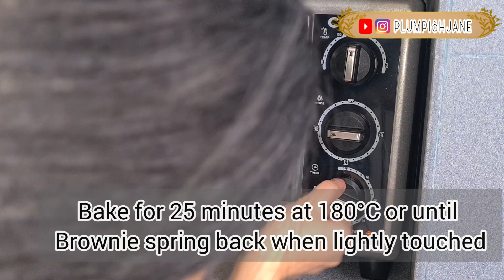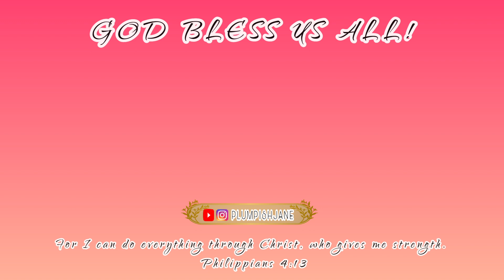A Day in my Work | Making Snacks for Grandma || PLUMPISHJANE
Hello everyone! I made some snacks recipe for Grandma. For this video I made Chewy Almond Cookies, American Brownie with Almond and Mango Sago. I will share the Ingredients below if you want to try. Hope you all like it.

[ INGREDIENTS ]
CHEWY ALMOND SQUARES
1/2 cup plain or all purpose flour
1/4 tsp baking soda
1/4 tsp salt
1 egg unbeaten
1/2 cup brown sugar
 1 cup Almonds
1 tsp  vanilla essence
1/2 tsp brown food color (optional)

AMERICAN BROWNIE WITH ALMONDS
250g. butter
1/2 cup white sugar
8 ozs. plain or all purpose flour
1 tsp baking powder
4 ozs. cocoa powder
 4 whole eggs
1 tsp vanilla essence
3 ozs. chopped almonds

MANGO SAGO
1/3 cup sago
1/3 cup condensed milk
1/3 cup all purpose cream
1/3 cup evaporated milk
1 whole ripe mango

NOTE: the level of sweetness or sugar can be adjusted. You can add more sugar or milk in this recipes. The one I made in the video isn't sweet because its for the grandma.

Hope you enjoy the video and let me know what you think.